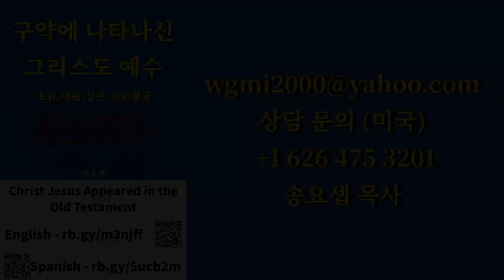다니엘서 5